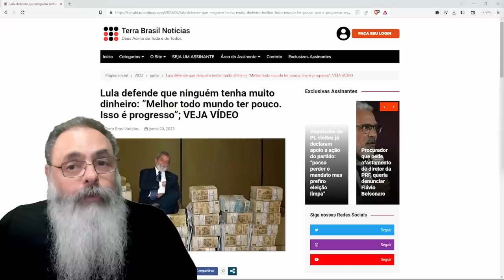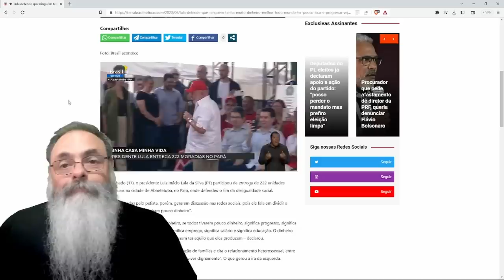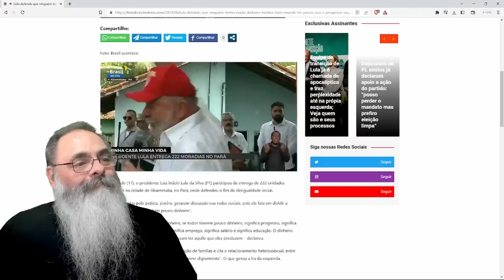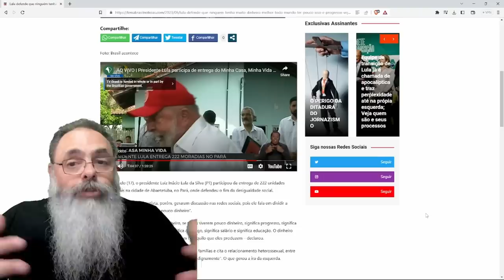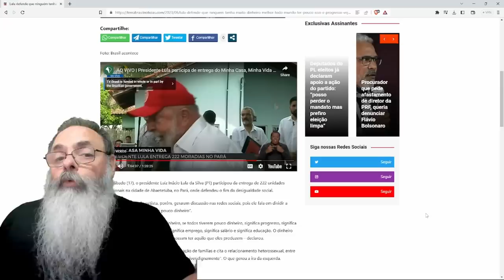LULA diz que "TODO MUNDO tem que TER POUCO DINHEIRO" para o PAIS FUNCIONAR em SINCERICÍDIO COMUNISTA